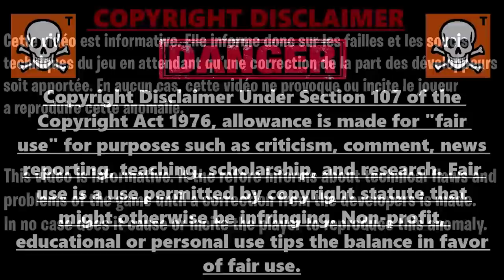GLITCH XP ILLIMITÉ FORTNITE CHAPITRE 3, GAGNEZ 100K XP PAR MINUTE SANS RIEN FAIRE SUR LE CHAPITRE 3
Code des îles pour xp en illimité sans rien faire sur fortnite chapitre 3 : 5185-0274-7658

▬▬▬▬▬▬▬ • BIENVENUE 😍 • ▬▬▬▬▬▬▬

▬▬▬▬▬▬▬ • PARTENAIRES 💪 • ▬▬▬▬▬▬▬

👉StealthGamer:
"SOISCOOLMEC"
"STRIKESOISCOOL"

TikTok "SoisCoolMecYTB"
👻Snapchat "soiscoolmec"

.▬▬▬▬▬▬▬ • TOP DON 💰 • ▬▬▬▬▬▬▬

▬▬▬▬▬▬▬ • MUSIQUE OUTRO 🎵 • ▬▬▬▬▬▬▬